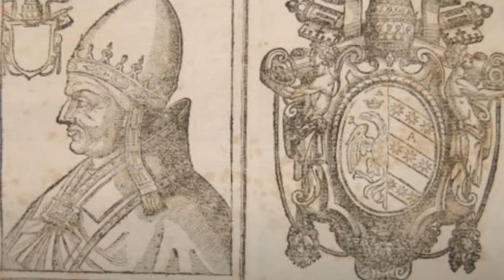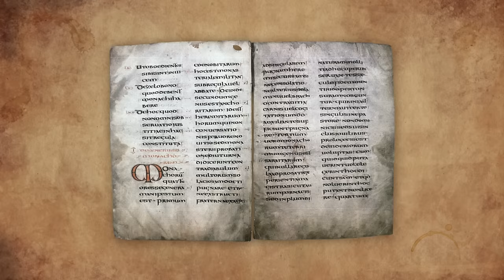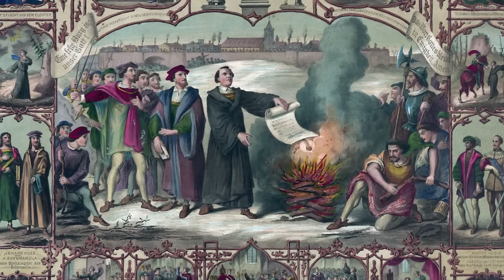TRUTH about the Knights Templars - Forgotten History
Throughout history many military organizations became legendary for their prowess in battle, such as the Spartans, Roman legions, Persian Immortals, and modern day warriors such as the Special Air Service, U.S. Navy Seals, U.S. Marines and U.S. Army Rangers and Special Forces.  But none of these elite groups became both politically and financially powerful, surpassing the wealth of entire kingdoms as well as having total autonomy over their actions. Except one. Written and Hosted by Colin D. Heaton. Forgotten History is a 10th Legion Pictures Production.

Sources:
TemplarHistory.com
National Geographic
Steven Runciman, A History of the Crusades, vol. II: The Kingdom of Jerusalem. Cambridge University Press, 1952.
Nicholson, H. and Nicolle, D. God's Warriors: Knights Templar, Saracens and the Battle for Jerusalem. Osprey Publishing, 2006
Kenneth Setton, ed., A History of the Crusades. Madison, 1969–1989
History.net
Hamilton, Bernard. The Leper King and his Heirs: Baldwin IV and the Crusader Kingdom of Jerusalem. Cambridge: Cambridge University Press, 2005.
Encyclopedia Britannica
Peter W. Edbury, The Conquest of Jerusalem and the Third Crusade: Sources in Translation. Ashgate, 1996
Nicolle, David (1993). Hattin 1187 : Saladin's greatest victory. London: Osprey